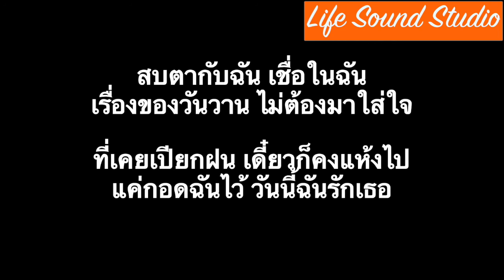กอดฉันไว้ - Paradox (Guitar)